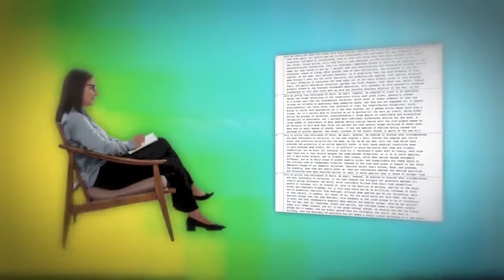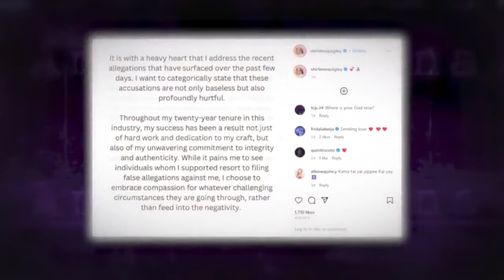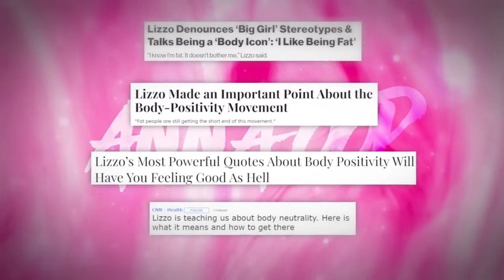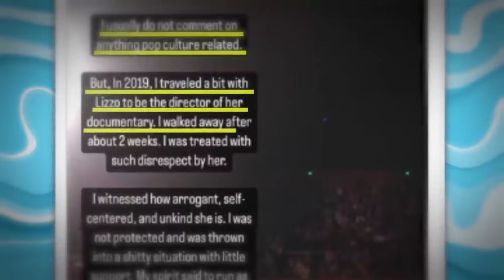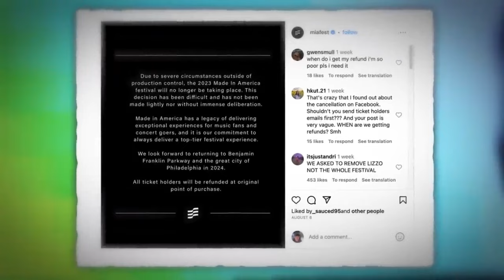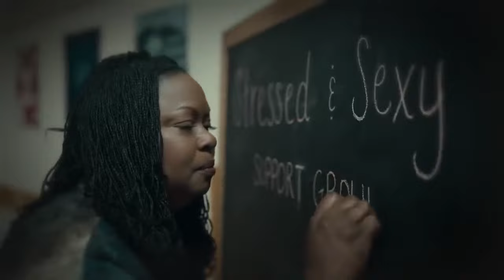Lizzo documentary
Lizzo Downfall - Legal Challenges Faced by the Music Sensation.
In a shocking turn of events, the news has emerged that Lizzo, the beloved singer with a massive fanbase, whos first ever message in all of her songs, appearences, interviews and works is to «love yourself» and «never hate others» is facing a lawsuit filed by three of her former dancers. The lawsuit, which was filed on August 1 and has sent shockwaves through the entertainment industry, contains a litany of troubling claims, including sexual harassment, religious discrimination, racial harassment, and even false imprisonment.

The lawsuit, first reported by NBC News and filed in the LA Superior Court, names Lizzo's former backup dancers, Arianna Davis, Crystal Williams, and Noelle Rodriguez, as the plaintiffs. In addition to Lizzo, they are also suing Shirlene Quigley, Lizzo's dance team captain, and Lizzo's production company, Big Grrrl Big Touring, Inc. The dancers allege that Lizzo fostered a toxic work environment that involved sexually degrading behavior and body-shaming.

🎵 Track Info:

Title: Fuzzy by KV
Genre and Mood: Dance & Electronic + Angry

 / fuzzy
YouTube Music:

 • Fuzzy

😊 Contact the Artist:

KV:

 / kvmusicprod

 / kvmusicprod

 / kvmusicprod